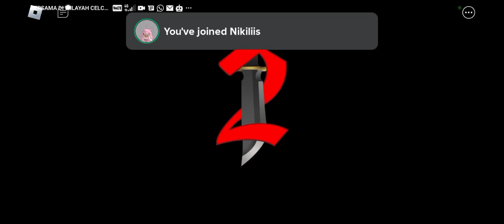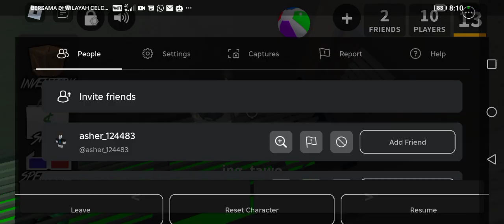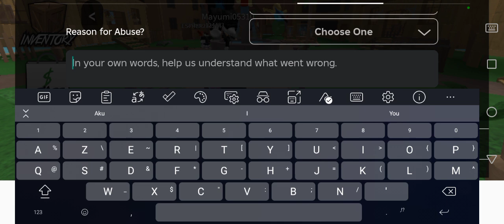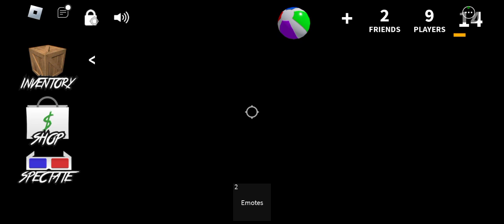Jom main mm2 live🔴